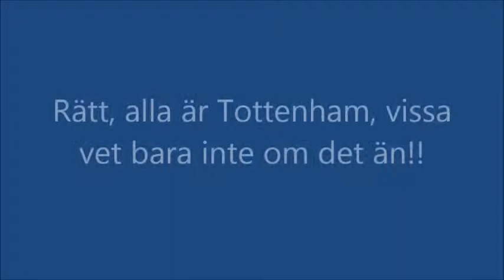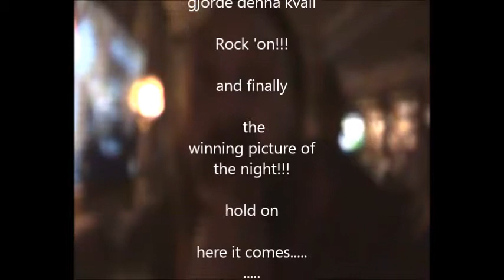Frippes svensexa 2014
Klippte ihop en snabb film för att förstå hur illa det var. Och då var kameran på enbart vid de lite sundare stunderna!